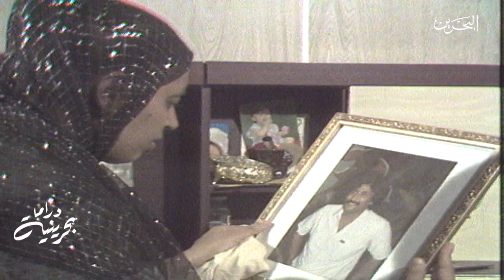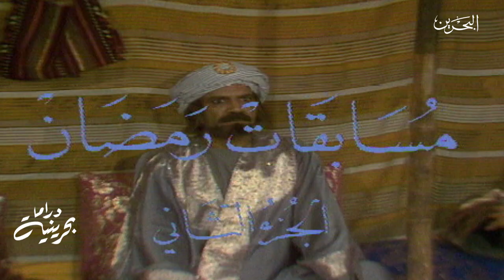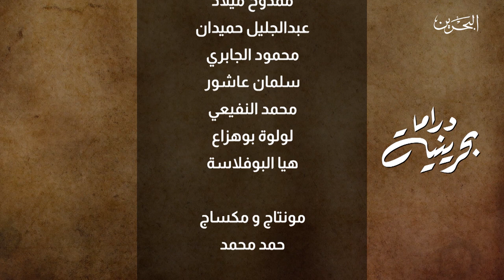دراما بحرينية | 14-8-2020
ينقل لكم برنامج دراما بحرينية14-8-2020 تتبع تطور الدراما البحرينية على شاشة تلفزيون البحرين
تقديم: عصام ناصر